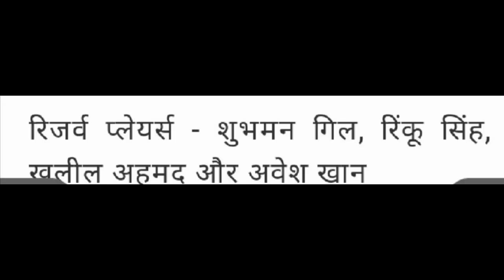World Cup 2024 के लिए कुछ इस प्रकार इंडिया टीम का चयन किया गया है।। worldcup2024।।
ICC world cup 2024 के लिए कुछ इस प्रकार इंडिया टीम का चयन किया गया। जिसमें कप्तान रोहित शर्मा और उपकप्तान हार्दिक पांड्या को बनाया गया है। इस वर्ल्ड कप में पुरा भरा अबकी बार विराट कोहली पर होगा क्योंकि उनका ये आखिरी वर्ल्ड कप होने वाला है। अभी हालिया में शिवम दुबे भी बिस्पोटक बल्ले बाजी कर रहे हैं, तो उनका भी बैट्टींग देखने योग्य रहेगा.